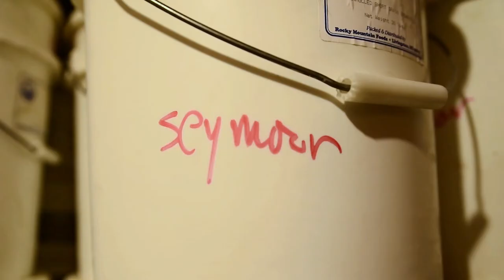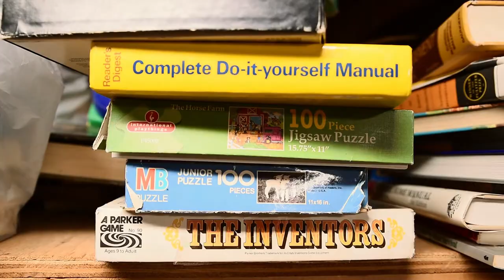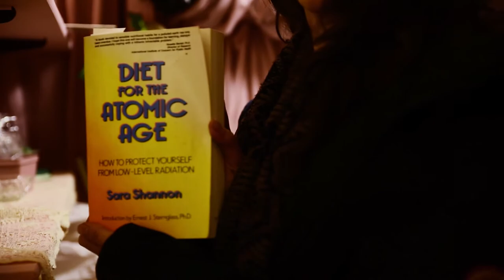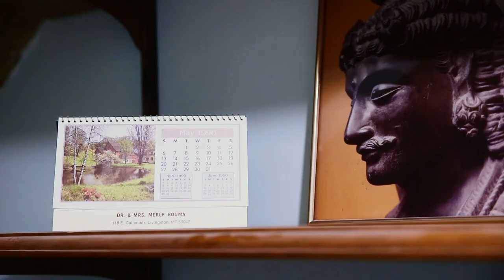Are you ready for the atomic bomb?!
So, if you are not ready people in Montana are. The have everything planned in case of a nuclear attack. We had the chance to visit one of the many shelters that were built in the late 80's. This place was sick. We found a bunch of vintage stuff and some other not that vintage like the empty beer bottles.

We hope you guys enjoy this video as much as we did.